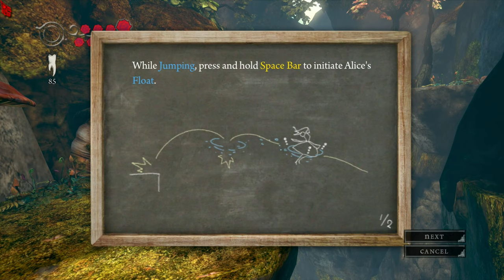Alice: Madness Returns Silent Gameplay No Commentary Part 1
Alice: Madness Returns Silent Gameplay, No Commentary.